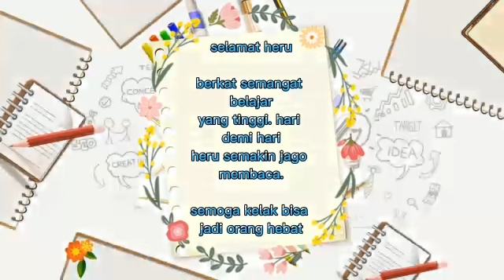Anemone Merpati's Graduate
"ayo kita lihat hasilnya tanpa melihat jangka waktunya".
Karena orang dewasapun masih tetap belajar sampai sekarang.

Selamat ya kesayangan Miss..
Semoga Heru dan Anjun bisa meraih sukses.
Tetap jadi anak membanggakan seperti sekarang.
SEMANGAT. !

Salam sayang 💛
ANEMONE MERPATI

Anemone Merpati memiliki metode belajar yang luar biasa, yang mampu membuat anak bisa membaca hanya dengan 1 jam belajar.

MARI BUKTIKAN!!!  ♥️♥️♥️

Yuk dukung buah hati anda untuk meraih cita bersama Anemone Merpati.

*Anemone Merpati*
"satu langkah meraih cita"
Bimbingan Belajar Membaca dan Menulis dengan Tenaga Pengajar yang Profesional

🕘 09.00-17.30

⭐️Cek lokasi di Maps...

PROGRAM BELAJAR :
usia Min. 4 tahun dengan mengikuti trial *(GRATIS)*
📗membaca dan menulis
📘tegak bersambung
📙menulis tegak dengan buku strimin
📚kelas ekspro (matematika dasar dan pengetahuan umum)